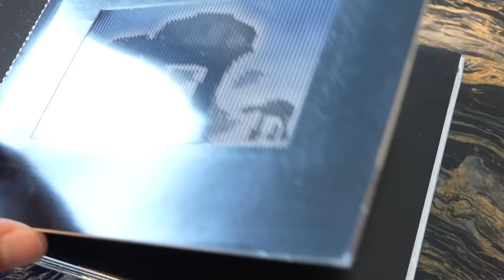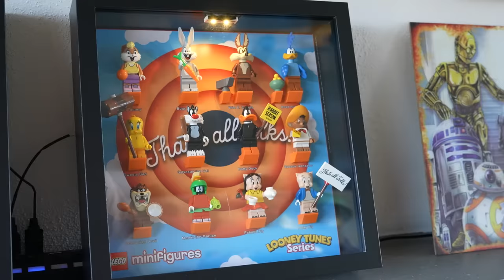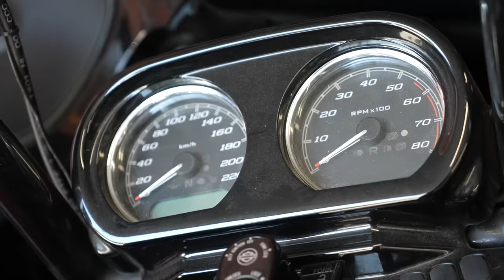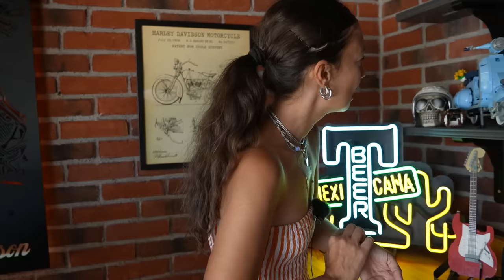2.000.000 TL lik Koleksiyon Evleri Turu !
Gerçekten iki devasa koleksiyon evini gezdik elimizden geldiğince incelemeye çalıştık umarım keyif alırsınız iyi seyirler.